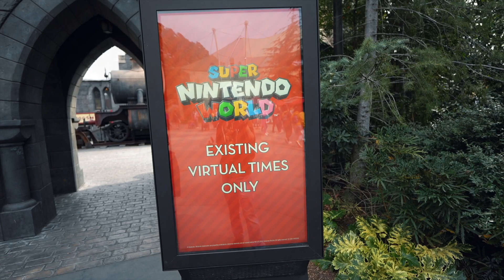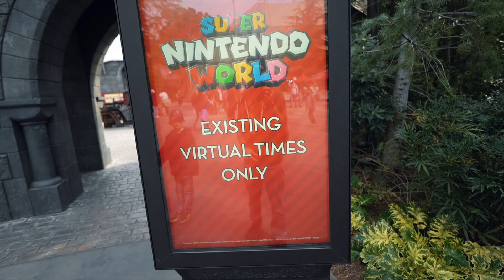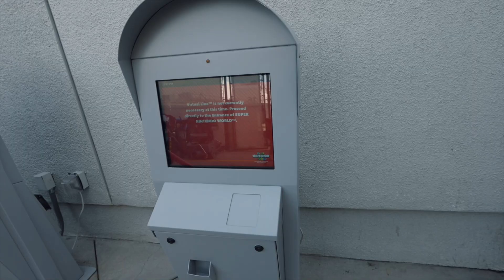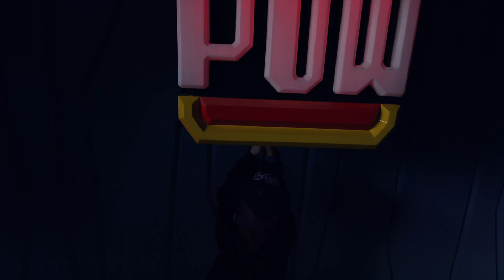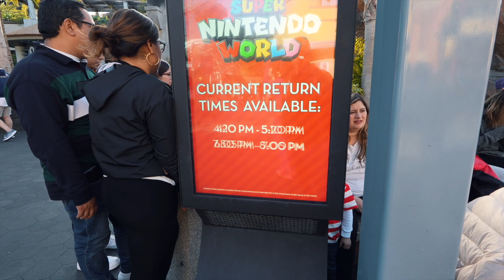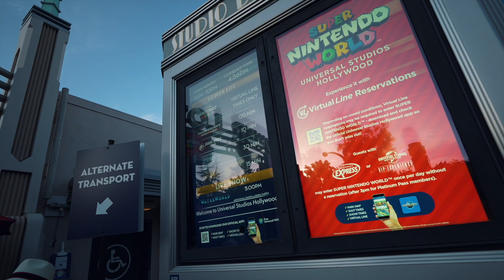What UNIVERSAL STUDIOS HOLLYWOOD Looks Like on a SOLD OUT DAY! PLUS Updates!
Hello Welcome!  My name is Jed. On this channel you will see fun at theme parks, food reviews(vegan/vegetarian) and exciting events around Southern California.  Always remember to be kind and be real and please, join us for your next All Day Pass!

Camera Gear -
Sony A7IV